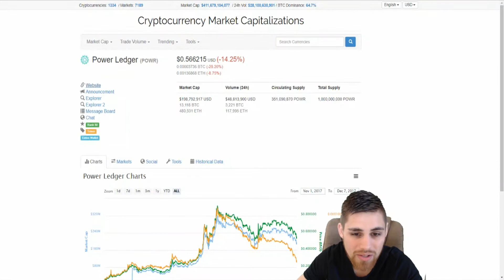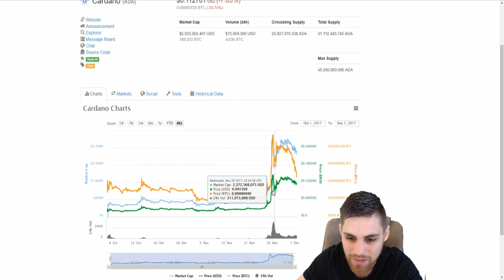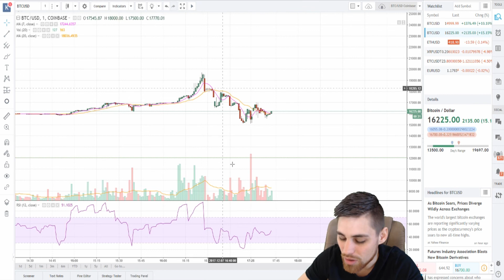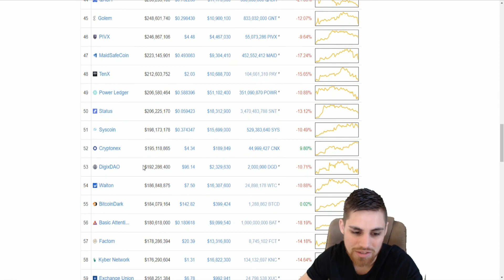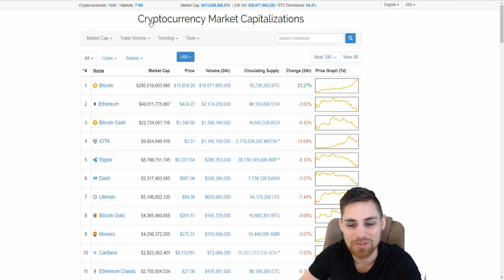BITCOIN OMG! ALMOST $20K TODAY?! - MAKE MONEY WITH ALT COINS!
🏅 Bitcoin almost hit $20K today! And What to Make of it!? Find out now!
📉 Find out what you should be doing with Alt Coins!

⛏ MINE BITCOIN: ⛏
🌍WHERE TO FOLLOW: 🌍
🔒STORE YOUR CRYPTO SAFELY:🔒
Bitcoin » 1QGzSNaSBAwFsPtFB7tpyowmfvXT3gjJth
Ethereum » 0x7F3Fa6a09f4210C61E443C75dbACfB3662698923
Litecoin » LarxRgxXYoVHmcLuNLWt5QvMakTiJecyZM
👤 Kyle Willson is a digital entrepreneur, crypto enthusiast, and earlier adopter of new technology.